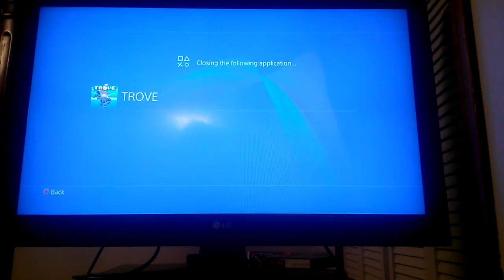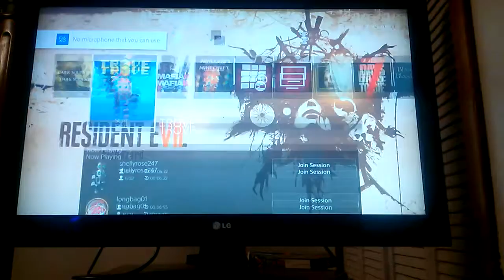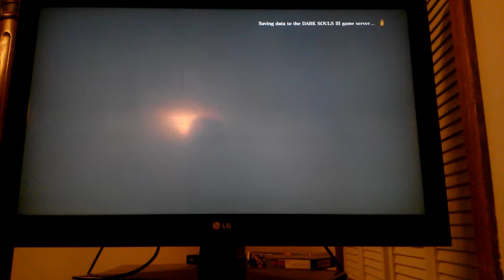Gzgsg dark souls 3 part 23